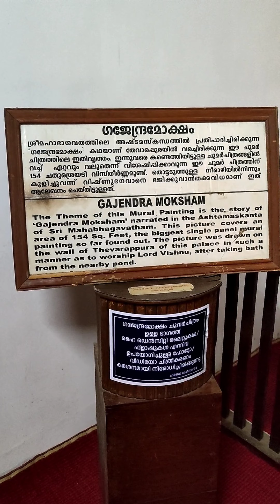Gajendra Moksha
Krishnapuram palace is the archaeological museum which has an exhibit of the Gajendra Moksham a 3 metres (9.8 ft) high mural, which is the largest single piece of mural painting so far discovered in Kerala. The literal meaning of 'Gajendra Moksham' is the "salvation or Moksha of the elephant king Gajendra." The theme of the mural is mythological and depicts an elephant saluting Lord Vishnu in devotion while the other minor Gods, Goddesses and saints look on. Lord Vishnu was the family deity of the Kayamkulam Kings. This mural, in a fusion of colours and expressions, was placed prominently at the entrance to the palace from the pond to enable the kings to worship the deity after their daily ablutions.

The mythological legend narrated on the Gajendra Moksham (Gajendra means the King of elephants) is contained in the 10th century Sanskrit Bhagavata Purana. According to this legend, the Pandyan King Indradyumna, a devotee of Lord Vishnu, was given a curse by the sage Agastya, to be reborn as an elephant. Gajendra or the Elephant King, while on a pleasure trip to a lake with his wives, was seized by a crocodile that caught hold of his leg with a firm grip and thus Gajendra was held captive for many years. Finally the hapless Gajendra appealed to Lord Vishnu, his chosen deity, to rescue him from his predicament. Vishnu made his presence soon after, riding on his Vahana (vehicle), the Garuda (the celestial half man half bird form). Garuda killed the crocodile. The entire sequence is vividly painted, with vegetable colours, on the mural with a dynamic portrayal of Garuda at the centre, about to land with "huge spread wings and a facial expression raudra (form of fury), in stark contrast to the compassionate features of the multi-armed Vishnu". The mural also shows a smaller figure of Gajendra in mid-trumpet, and of the crocodile on the right side. The mural truly represents the Kerala style of painting on every available space on it. Apart from the main characters of the legend, saints, animals, mythical beasts and forest plants are also depicted. The outer edges of the mural are decorated with Floriate borders. At the bottom, there is an exclusive "triptych-like panel which depicts Balakrishna, the child Krishna surrounded by doting females.